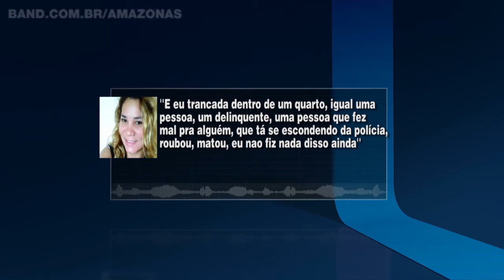Família denuncia desaparecimento de mulher amazonense no Suriname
Há pouco mais de uma semana, uma amazonense de 32 anos que foi morar no Suriname deixou de dar notícias para a família que vive aqui em Manaus. Em um de seus últimos contatos, ela chegou a denunciar que estaria sendo mantida em cárcere privado, o que levou a família a suspeitar que ela possa estar servindo de escrava sexual.